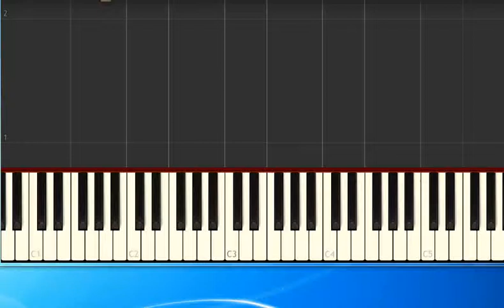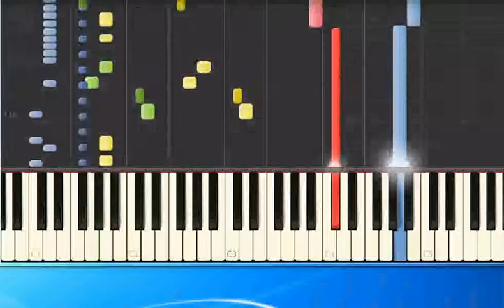[Piano Tutorial Synthesia]Gary Newman - Cars (pr)